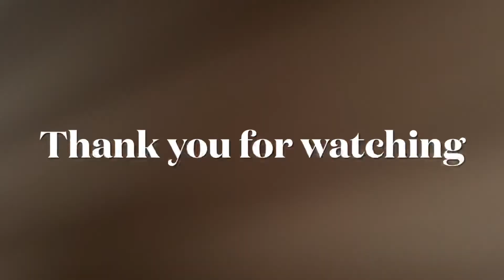The top 5 reasons why.... I choose to live alone at 19y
Really 4 reason and a break down and three negative reason 😂